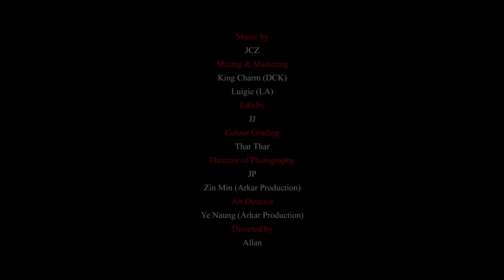Sunset - Ye Naung ft Ah Moon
Title - Sunset (လမ္းမဘဝျမင္ကြင္း)
Artist - Ye Naung ft Ah Moon
Lyrics - Ye Naung
Mixing - King Charm(DCK), Luigie (LA)
Director - Allan
Art Director - Ye Naung (AKP)
Director of Photography - JP, Zin Min (AKP)
Edit - JJ
Colour Grading - Thar Thar